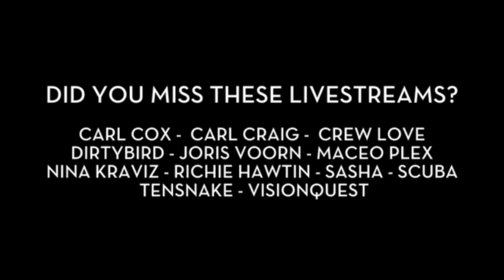KAYTRANADA - DJ set at Mixmag Live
From his take on disco to r'n'b to funk, house, trap and soul. This is why Kaytranada is our cover star. Incredible selection and knowledge. Recorded at our Monthly party Mixmag Live. More Kaytranada Also check his DJ set in our Lab
TRACKLIST:
10A - Listen To Me, 2:08 GEOTHEORY - Futuristic Love (Part 1), 3:33 Pomo -
Vibrator, 07:25 Kaytranada - Unreleased, 10:08 Kaytranada - Hot Jazzybelle, 11:43
Missy Elliott - I'm Really Really Hot (Kaytranada Rmx), 14:28 Flume - Holdin On
(Kaytranada Rmx), 18:30 Kaytranada - Breakdance Party (Unreleased), 21:40
Teedra Moses - Be Your Girl (Kaytranada Rmx), 25:33 Denzel Curry - Threatz,
29:05 Kaytranada feat. Shay Lia - Leave Me Alone, 33:43 MNEK - Wrote A Song About You (Kaytranada Edition), 38:20 Aluna George - Kaleidoscope Love (Kaytranada Rmx), 42:00 Busta Rhymes x Janet Jackson - What Its Gonna Be  (Kaytranada Edition), 43:12 Paul Johnson - Get Get Down, 45:04 Chet Faker - Talk Is Cheap (Kaytranada Rmx), 47:07 Ago - For You, 48:54 Outkast - GhettoMusick, 51:13 Disclosure - Voices, 52:20 Young Dro - FDB (Lakim Rmx), 54:53 NERD - Everyone Nose, 55:42 Sango - Baile Somebody, 57:57 Da-P - Dark Hadou (Mr. Carmack Remix), 1:01:53 Busta Rhymes - Gimme Some More, 1:04:07 Kaytranada - Killa Cats, 1:05:15 Missy Elliott - Sock It 2 Me (Kaytranada Rmx), 1:07:42 Kaytranada - Hilarity Duff, 1:09:15 Bobby Shmurda - Hot Ni**a, 1:11:06 Flying Lotus - Never Catch Me ft. Kendrick Lamar, 1:12:55 Chaka Khan - I Know You, I Live You (Reprise), 1:13:15 Kaytranada - At All, 1:15:05 Disclosure - January (Kaytranada Edition), 1:16:30 Janet Jackson - If (Kaytranada Rmx), 1:18:24 Azealia Banks feat. Pharrell - Atm Jam (Kaytranada Edition)